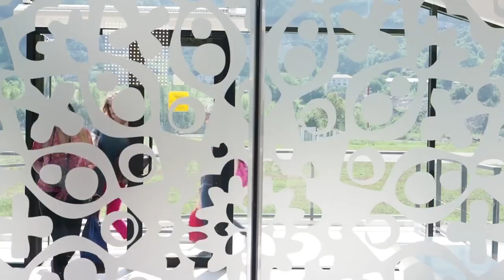ნინო ბაშარული რაჭული ოლილაო